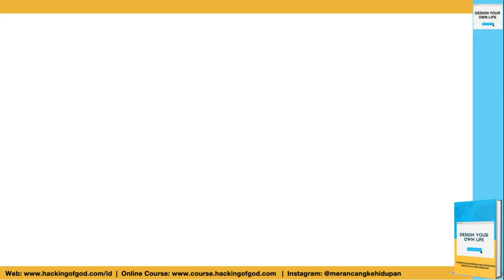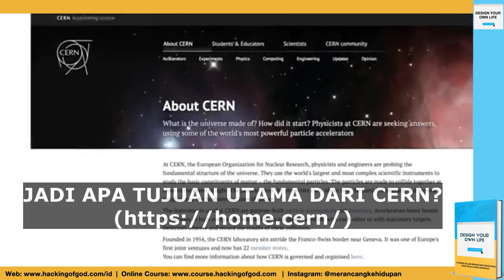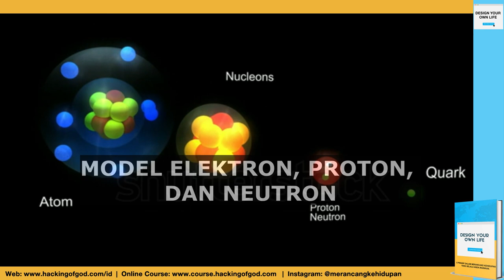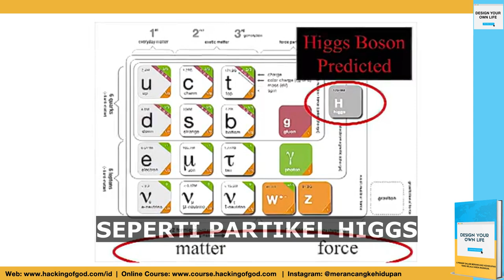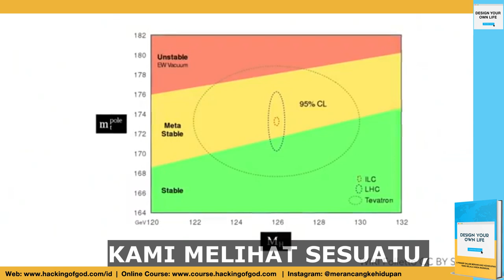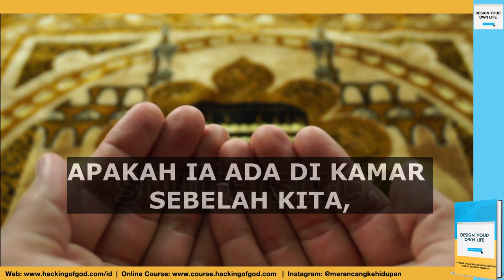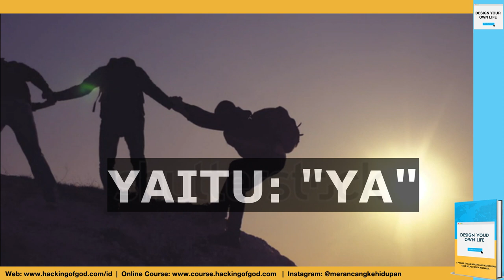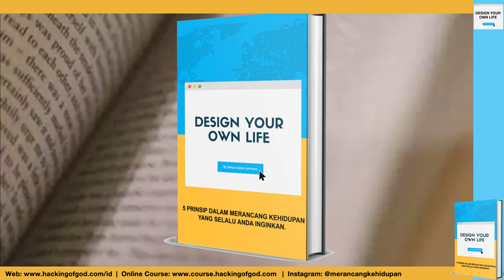TERNYATA MEDAN MATRIKS ILAHIAH ITU NYATA ADANYA. TONTON VIDEO INI! GREGG BRADEN BAHASA INDONESIA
Dalam video kali ini, Gregg Braden sang penulis buku "The Divine Matrix" akan memaparkan bukti-bukti ilmiah bahwa medan matriks Ilahiah itu memang nyata adanya, penelitian ilmiah mendukung bukti-bukti bahwa apa yang tampak seperti ruang kosong sebetulnya adalah medan energi Ilahiah yang disebut sebagai medan matriks Ilahi atau medan higgs boson. Dahulu para ilmuwan tidak mempercayai bahwa ruang kosong (space) itu adalah sebuah energi karena tidak bisa dibuktikan secara ilmiah, namun penelitian di CERN Eropa telah membuktikan sesuatu yang mengejutkan bagi komunitas ilmiah...

Kosong itu isi, isi itu kosong... Pernahkah anda mendengar istilah tersebut? Jika dulu anda gemar menyaksikan serial kera sakti, anda akan cukup sering atau minimal pernah mendengar istilah tersebut. Istilah tersebut sering digunakan oleh Biksu Tong saat mengajar kera sakti. Jujur saat saya pertama mendengar istilah tersebut, tak pernah mengerti makna yang terkandung di dalamnya. Buat saya saat itu, kosong adalah kosong, gk mungkin ada isinya dan isi adalah isi tidak mungkin dkatakan kosong karena akan ada materi di dalamnya. Baru kemudian saya sadari bahwa makna dari istilah tersebut mengacu ditujukan pada objek atau peruntukan tertentu. Objeknya adalah pikiran dan esensi Illahiah. Banyak orang mengasah pikirannya sekuat tenaga untuk mengejar dan memahami esensi Illahiah. Namun semakin mereka berusaha mengasah malah makin jauh dari esensi Illahiah. Hal ini dikarenakan yang mereka gunakan bukanlah berasal dari esensi Illahiah. Inti dari menemukan esensi Illahiah melalui jalan: kosong adalah berisi dan isi adalah kosong. Kosong berarti mengkosongkan hal-hal atau pikiran dari yang selain Allah. Bahkan tanpa berusaha memasukkan pikiran tentang Allah. Benar-benar mengkosongkan khususnya dari hal-hal negatif yang mengotori pikiran seperti niat jahat, iri, dengki, sombong dan sebagainya. Jika pikiran kosong atau kembali murni maka kita akan semakin mudah memahami esensi Illahiah. Hal ini dikarenakan jendela yang digunakan untuk melihat sudah jernih untuk memahami. Pikiran yang digunakan untuk mencerna sudah kosong. Secara otomatis dan khususnya jika diniatkan dari awal untuk mencari Allah maka pikiran yang kosong tersebut akan lebih mudah diisi esensi Illahiah. Namun sebaliknya, jika pikiran sudah dipenuhi oleh hal-hal lain, khususnya yang selain Allah padahal hal tersebut mungkin ditujukan untuk mencari Allah bisa jadi kita malah akan semakin susah untuk menemukanNya. Ibarat sebuah gelas yang sudah berisi teh penuh, tidak mungkin akan diisi minuman lain tanpa mengkosongkannya terlebih dahulu.

Gregg kemudian mengaitkan bukti ini dengan perjalanan spiritual nya saat ia dulu pernah berkujung ke kuil di Tibet dan bertanya pada salah satu biksu tetua disana mengenai apakah yang menyatukan alam semesta ini? Benda apa yang mengisi ruang kosong baik di Dunia maupun di angkasa luar sana?

Tonton video ini agar Anda memahami salah satu rahasia alam semesta yang terbukti secara ilmiah...